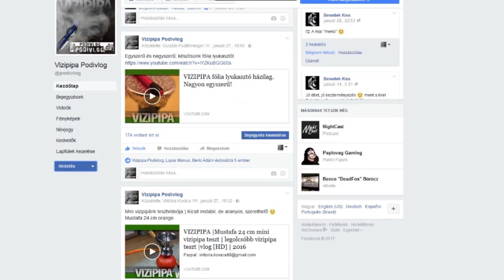10 kiválló vizipipa dohány keverés | mix [nem előre bekevert]